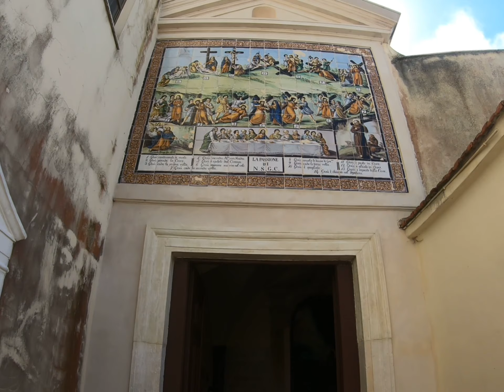Gaeta- Riviera d’Ulisse La montagna spaccata